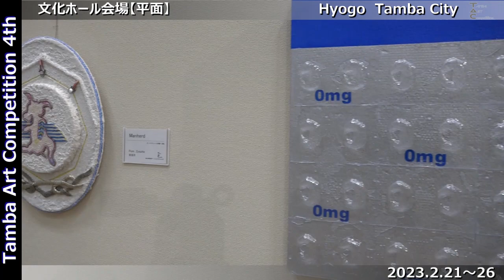第４回丹波アートコンペティション「Net Gallery」【平面部門入賞・入選作品紹介】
第４回丹波アートコンペティション　平面部門の入賞・入選作品74点を紹介します。令和５年２月21日から26日まで、春日文化ホール・春日住民センター大会議室で開催していた『入賞・入選作品展』の様子をより多くの人に楽しんでいただけるよう、動画撮影しました。ぜひご覧ください。

（会期）
令和５年２月21日（火）～26日（日）